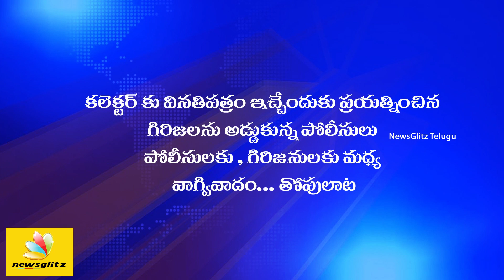ఏలూరులో గిరిజనుల ధర్నా, ఉద్రిక్తత || Tribal people stage dharna in Eluru || NewsGlitz Telugu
Tribal people in Eluru, West Godavari, have stage dharna infront of collectorate demanding documents for lands.